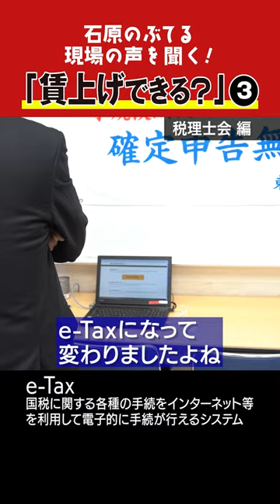【石原のぶてるch】「賃上げできる？」③税理士会編